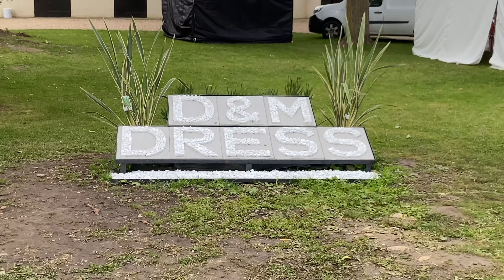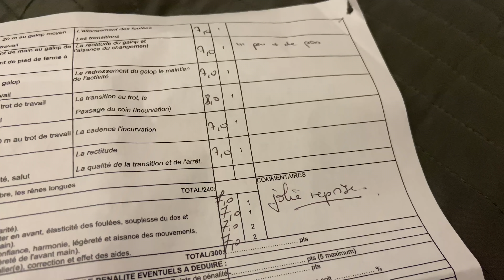2 JOURS DANS MA PEAU - EN CONCOURS 🏅🐴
♡ P R E S E N  T A T I O N :
Hello, je m'appelle Victoria , j'ai une jument qui s’appelle Solidance. Je fais des petite vidéo pour partager avec vous toutes mes aventures de cavalière et mon expérience. Rejoint la VickyLifeFamilly

🛎 Active les notifications en cliquant sur la cloche pour ne pas louper mes vidéos !